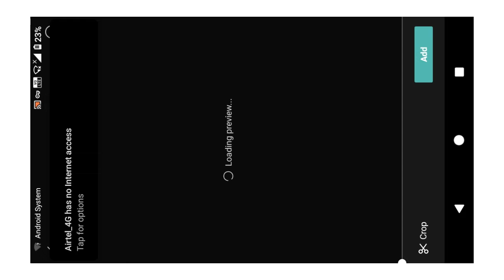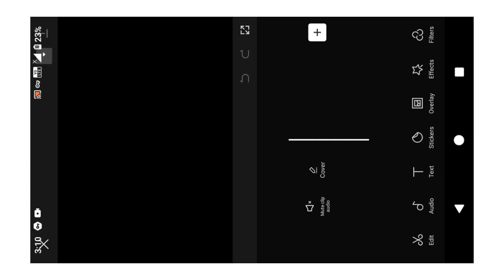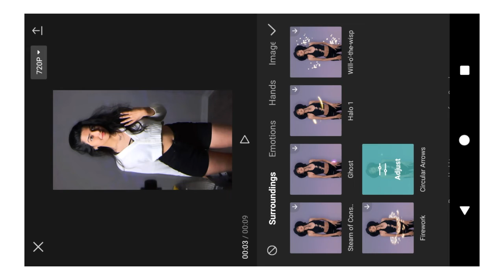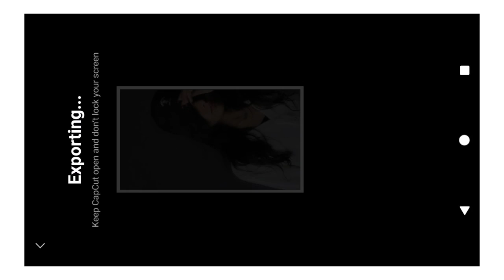How to edit Instagram reels